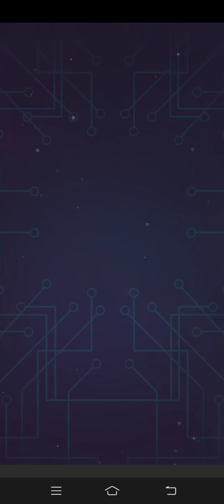Rescue Impostor How To Loot Here Rescue - Gameplay Walkthrough Part 12 Level 121-130 (Android & iOS)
Rescue Impostor - How To Loot - Here Rescue - Gameplay Walkthrough Part 12 Levels 121-130 (Android & iOS) #12